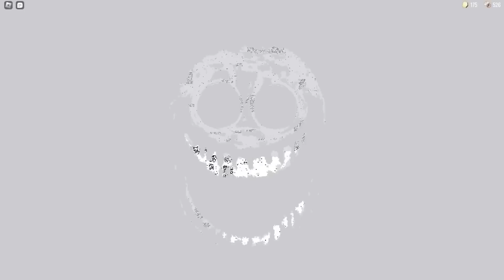I FOUND THE BEST DROP IN ROBLOX DOORS! AWESOME MOMENTS! (Modifiers Update)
🚪  Join the adventure in the world of Roblox Doors! 🚪
In this video, we embark on an incredible journey to discover the rarest items and experience thrilling moments! 😎

🔥 Become a part of our Doors Time team, and we promise you:

✅ Epic challenges that will give you an adrenaline rush and make you believe in yourself!
💎 Unlocking the rarest and most exciting chests in the world of Roblox!
🌟 Unique secrets and treasures hidden in our game!
Press the 🔔 Bell Button In order not to miss new interesting videos!
Your activity motivates me to make more interesting videos!